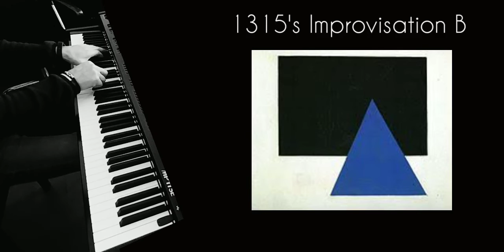Yiruma - 1315's Improvisation B - piano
Kawai MP11SE piano

Studio ottantotto Clusone Bergamo  Clusone Bergamo Italy 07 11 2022